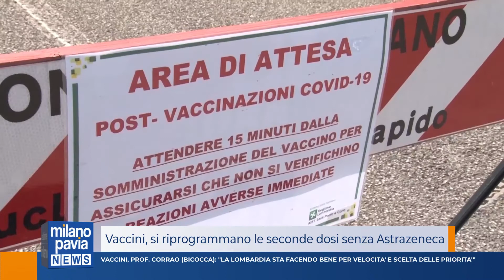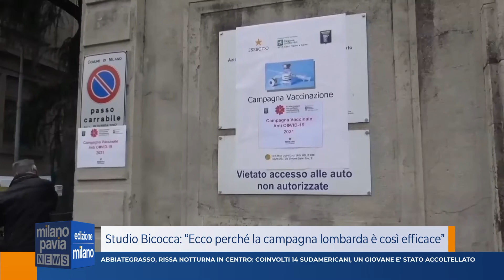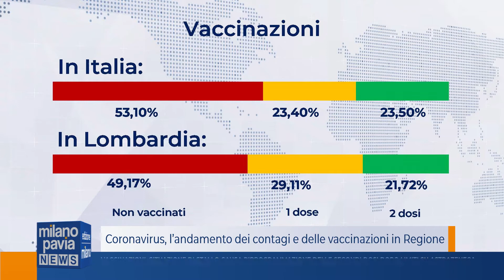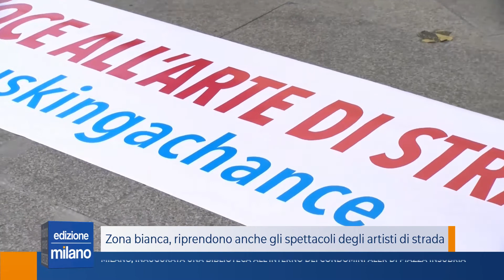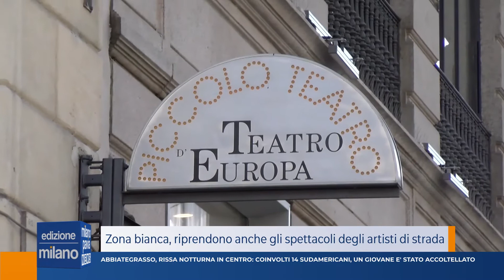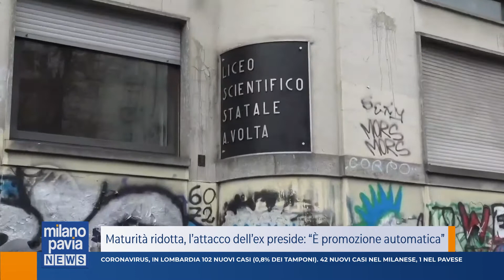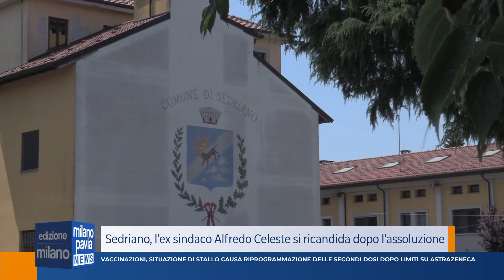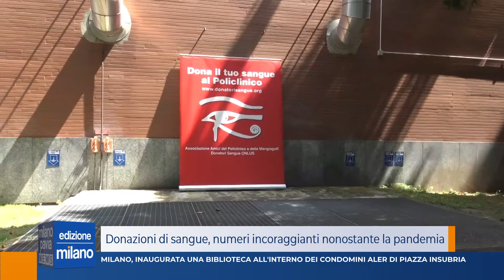Milano Pavia News - Edizione MILANO - 14 giugno